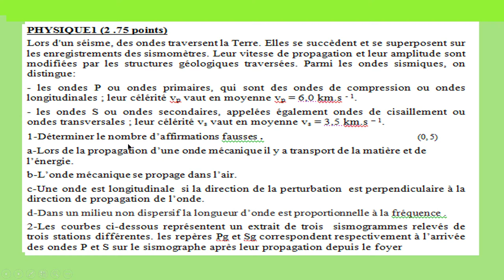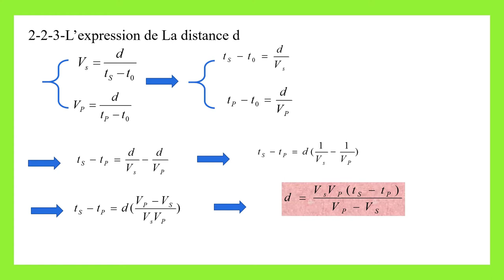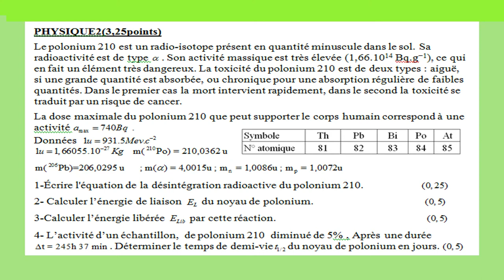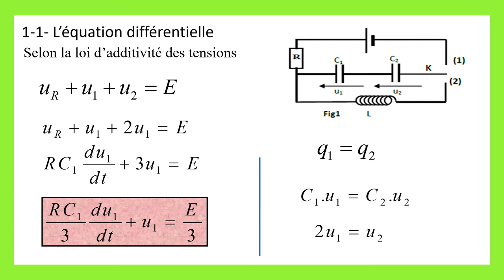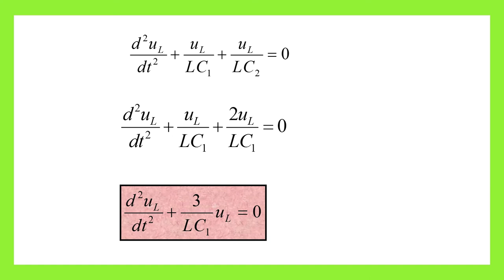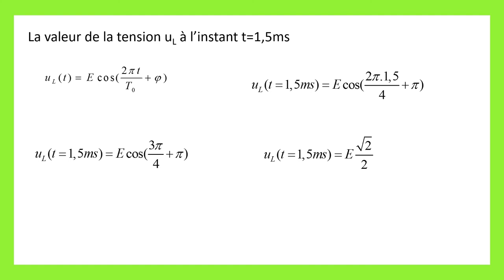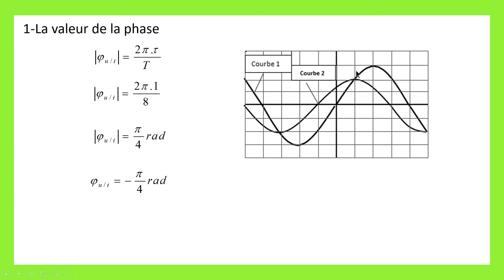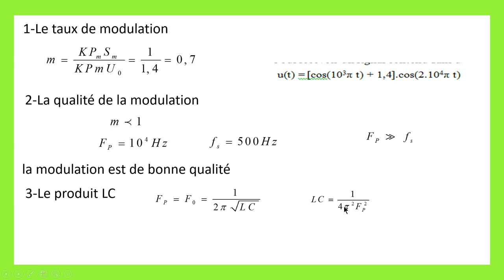CORRECTION DE LA PARTIE DE LA PHYSIQUE DU DE L'EXAMEN BLAN N2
(pour telecharger l'enoncé voir les vedeos précédentes)